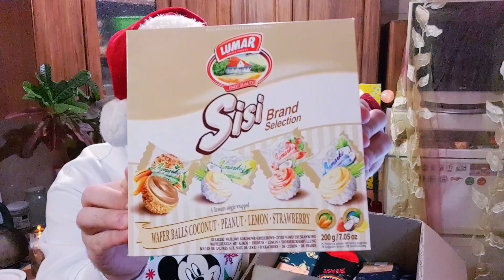Пришла посылка от зрительницы, открываю вместе с вами👍